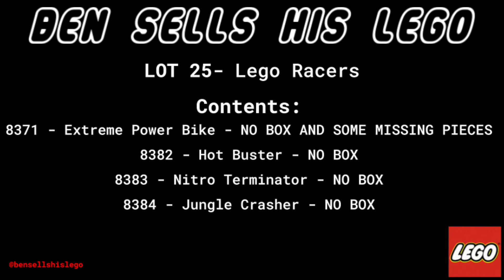LOT 25 LEGO RACERS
ALL 100% Genuine Lego from a reputable collector.

LOT 25 PRICE: 20€ / 25$

CONTENTS:
8371 - Extreme Power Bike - NO BOX AND SOME MISSING PIECES
8382 - Hot Buster - NO BOX
8383 - Nitro Terminator - NO BOX
8384 - Jungle Crasher - NO BOX

Please use LOT 25 as reference
POSTAGE AND/OR SHIPPING IS NOT INCLUDED IN THE PRICE